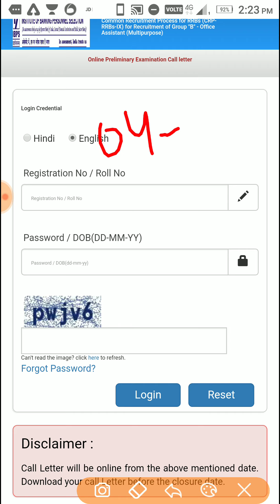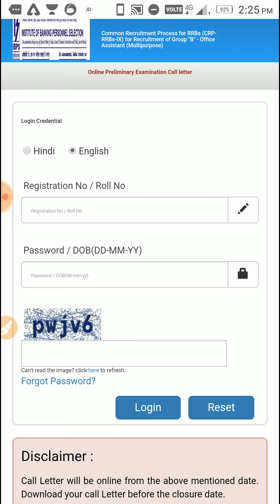IBPS RRB CLERK PRE 2020 Admit Card Out.